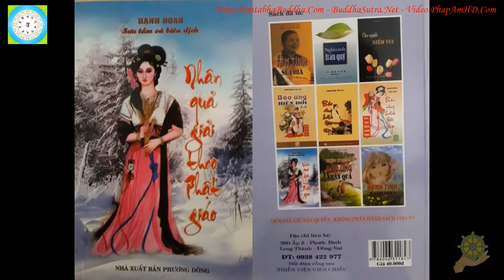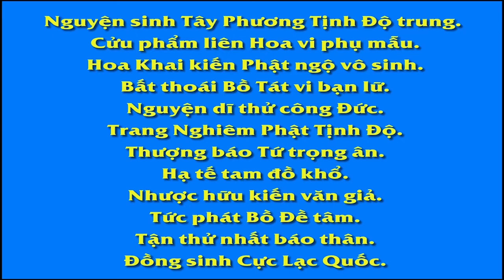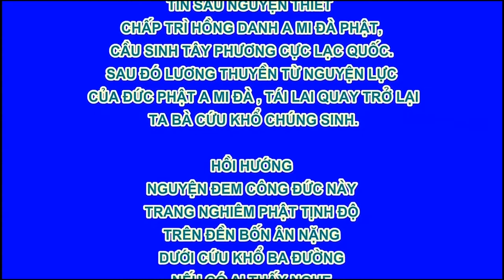15 Giết Cáo Bị Báo Ưng Nhân Quả Giải Theo Phật Giáo Hạnh Đoan